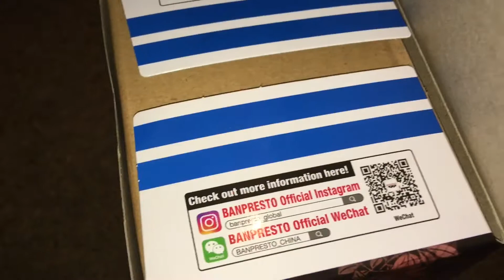Opening My 鬼滅の刃: 栗花落 カナヲアニメフィギュア Demon Slayer: Kimetsu No Yaiba - Kanao Tsuyuri (Volume 7)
Kanao Tsuyuri is my 27th figure from "Banpresto" I hope you all like it!